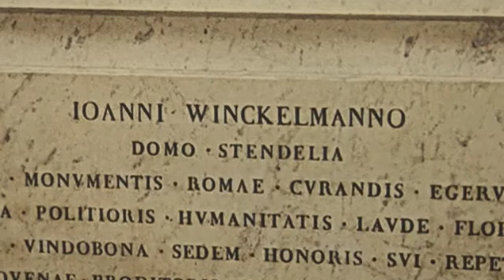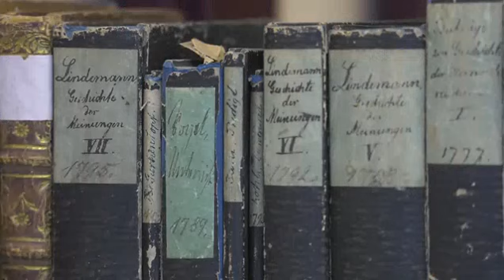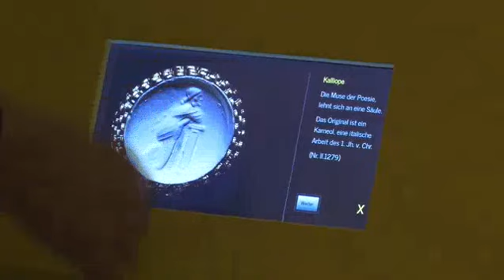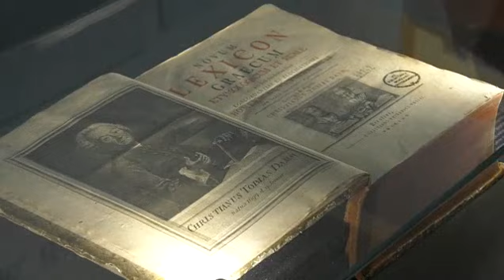Eröffnung des Winckelmann Museums in Stendal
Zum Abschluss des Winckelmann Jahres in Sachsen-Anhalt konnte auch das neu gestaltete Winckelmann Museum dem Publikum übergeben werden.